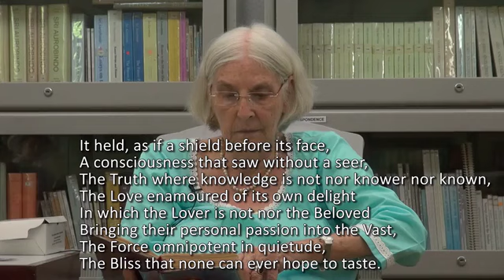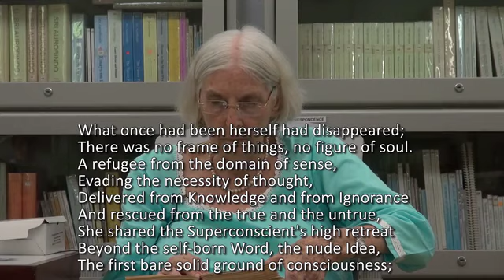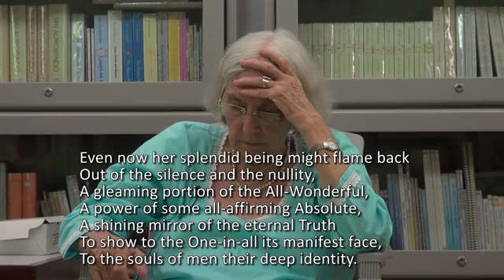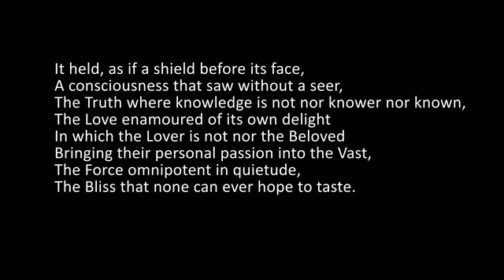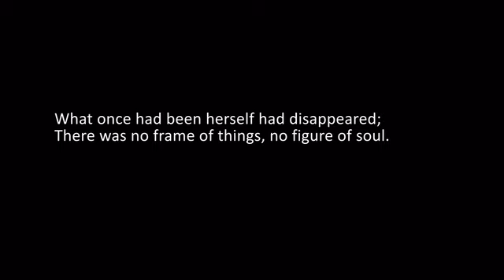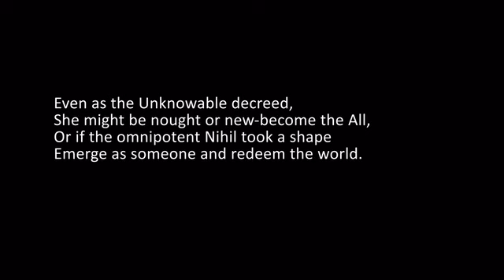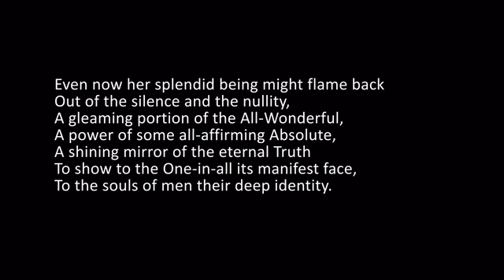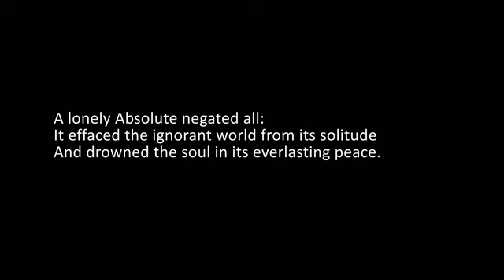THE ENGLISH OF SAVITRI BY SHRADDHAVAN BOOK 07 CANTO 06 LINES 573-645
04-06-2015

SAVITRI

BOOK 07 - THE BOOK OF YOGA

CANTO 06 - NIRVANA AND THE DISCOVERY OF THE ALL-NEGATING ABSOLUTE

LINES 573-645